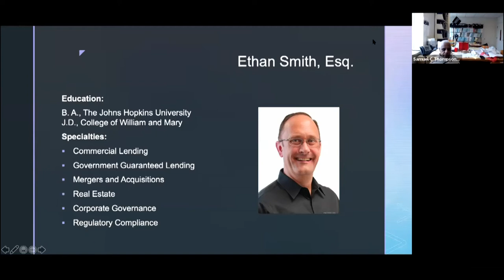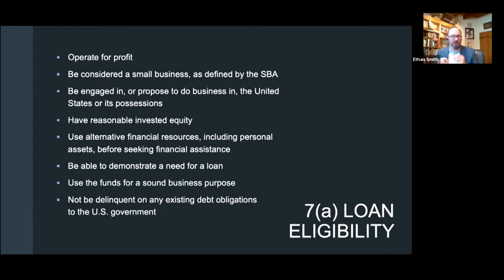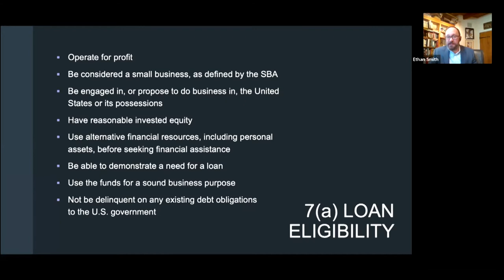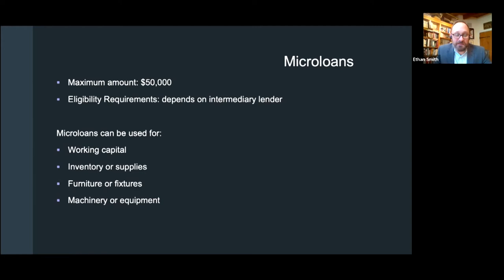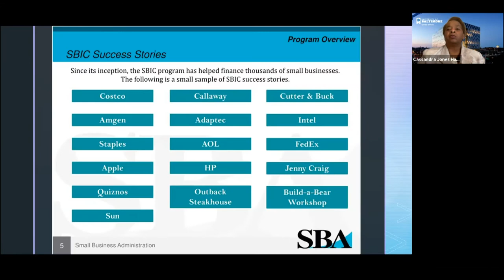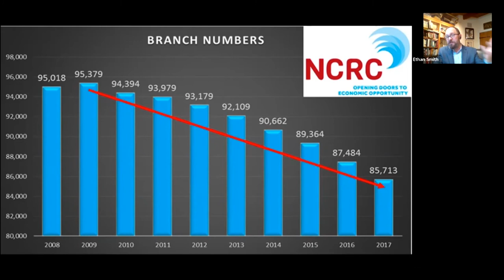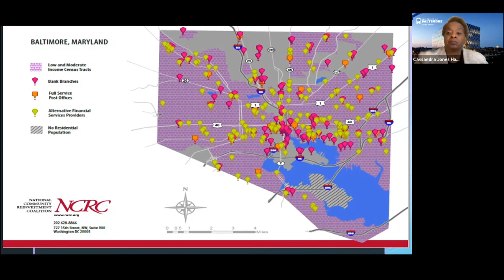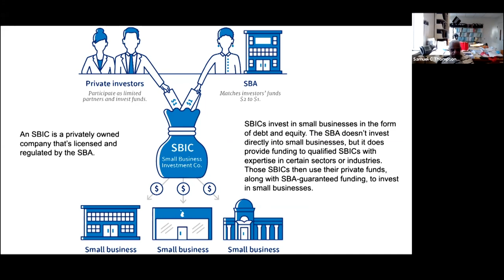Minority Business Development Course - Class Session #12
Professor Samuel C. Thompson Jr., Arthur Weiss Distinguished Faculty Scholar at Penn State Law in University Park, is making his course on Minority Business Development available online to the general public at no cost. Professor Thompson is teaching the course concurrently to Penn State Law students in the spring 2021 semester. As the semester progresses, recordings of each lecture and supplemental course materials will be made available

This is the recording of class session #12, the eighth session of Part Two of the course: The Lawyer's Essential Tools in Representing a Minority-Owned Small Business. Part Two focuses on some of the basic tools a lawyer needs when advising on the formation and operation of a small business, including a practical introduction to several important legal concepts. Class session #12 covers SBA financing, beginning with an introduction and progressing to advanced issues.